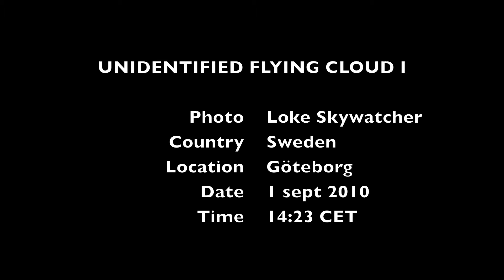Unidentified Flying Cloud I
Photo: Loke Skywatcher
Country: Sweden
Location: Göteborg
Date : 1 sept 2010
Time 14:23 CET
Music: Señor Coconut And  His Orchestra - Around he World (Outro)

In Lak'ech